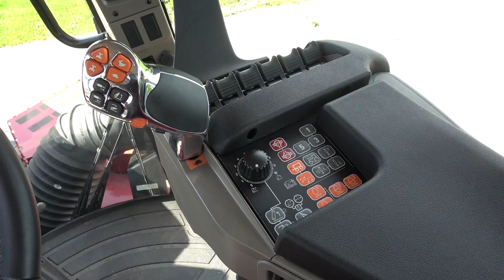Preview Case IH Quadtrac 620 Trekkerwebtest vakblad Trekkerweb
Preview Case IH Quadtrac 620 Trekkerwebtest